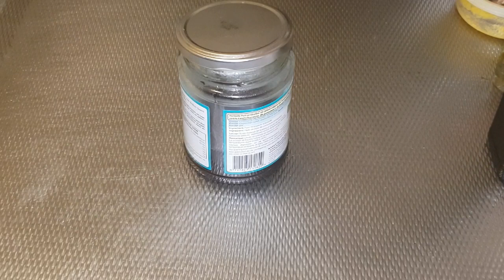Xafada ku sameyso Salid timaha bixineyso dhaqso